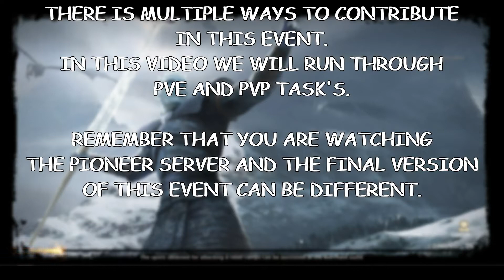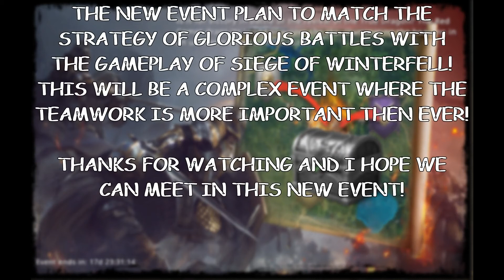GoT:WiC-ALL OUT WAR - GAMEPLAY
Gameplay of brand new event All out War, check it out!

GoT WiC Chronicler Lord Gipsy